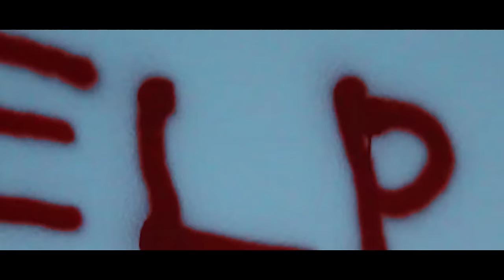Dont Trust Jeffery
A film by Quintin Lamb

Prod. by Boz
IG: @ idontknowjeffery2 / @ quintinlamb
The Jeffery EP V